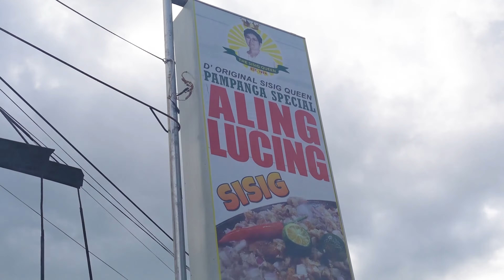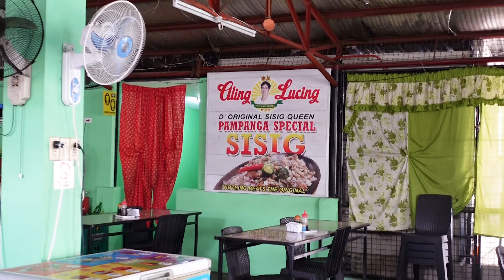Pampanga Food Tour: Aling Lucing 's The Original Sisig!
Samahan nyo po kami pumasyal at dumayo sa Pampanga para tikman ang nag iisang Aling Lucing Sisig! The Original Sisig Queen!